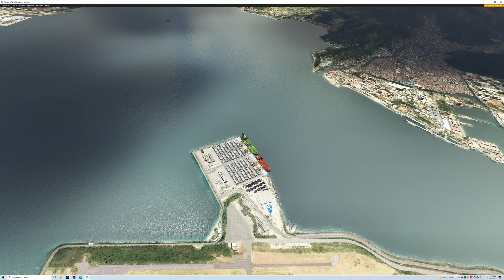An Airbus A320 Lands At Subic Bay, Philippines.